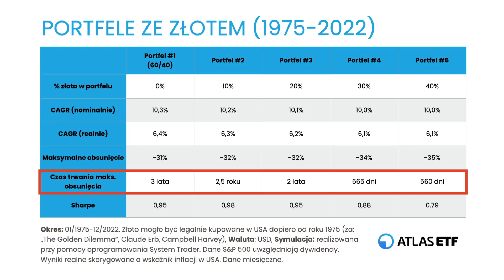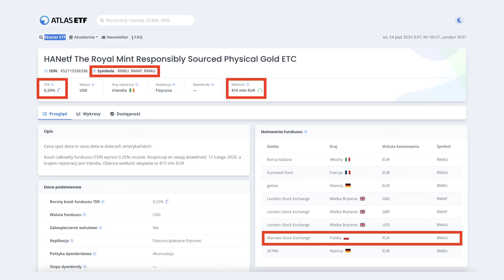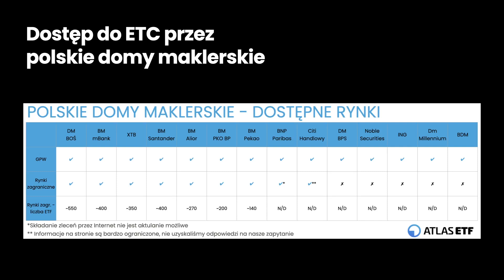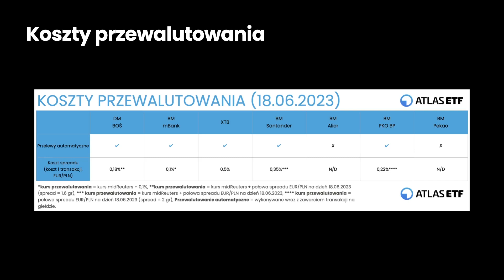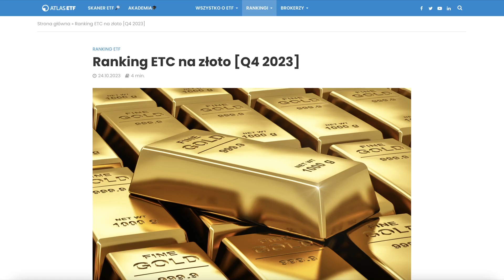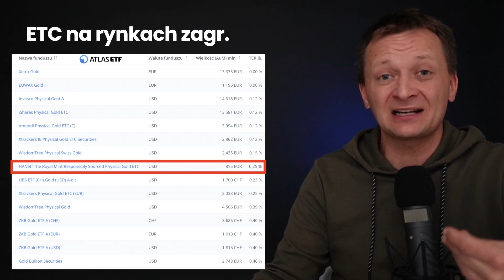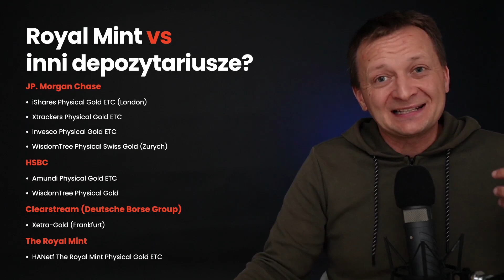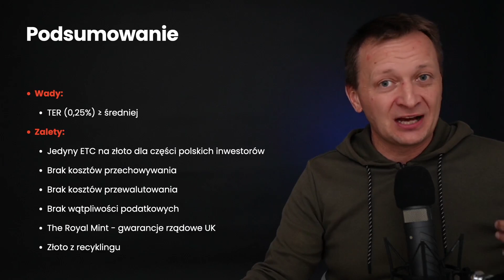Złoto na GPW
W ostatnim czasie na GPW zadebiutował pierwszy instrument typu ETC, który pozwala inwestować w złoto.

Do tej pory na giełdzie można było inwestować w złoto przez certyfikaty strukturyzowane, ale ich charakter jest raczej krótkoterminowy. Natomiast ETC jest przeznaczony do inwestowania długoterminowego.

Inwestowanie w ETC na złoto na GPW ma kilka zalet, a w przypadku polskich domów maklerskich jest to w pewnym stopniu rewolucja. Dzięki niemu możliwość inwestowania w złoto w formie ETC stała się dla polskich inwestorów powszechna.